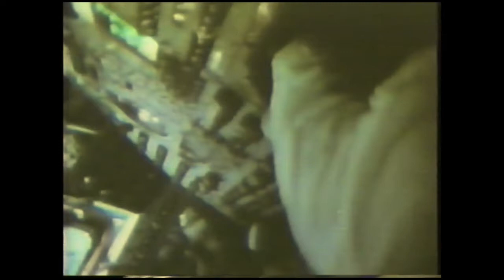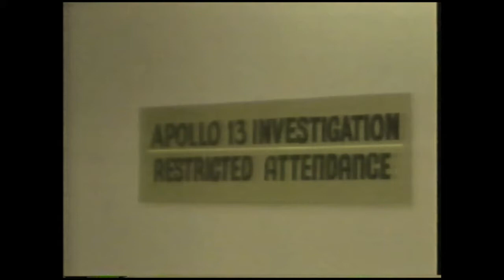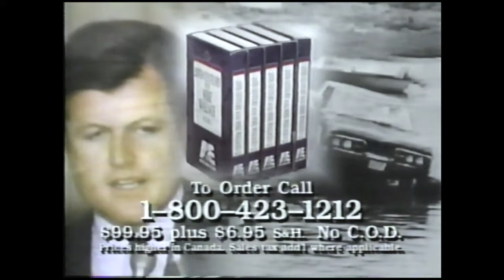The 20th Century: Apollo 13 (Incomplete)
The last 10 or so minutes of a "The 20th Century with Mike Wallace" episode profiling the Apollo 13 mission.